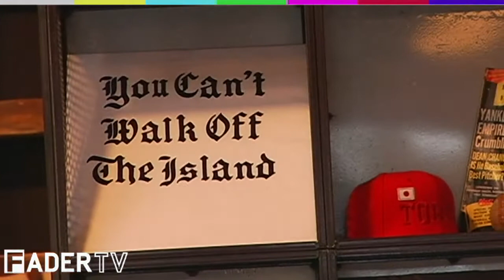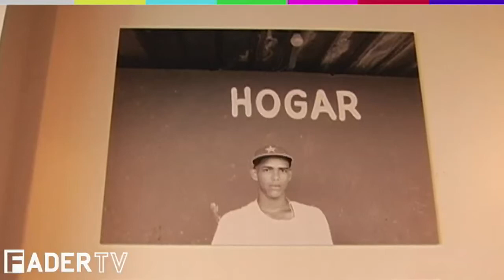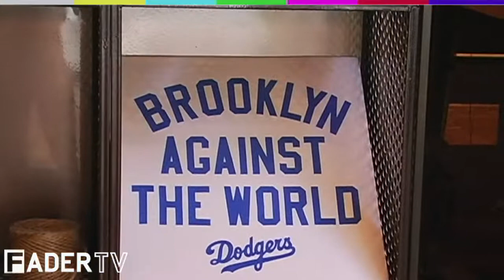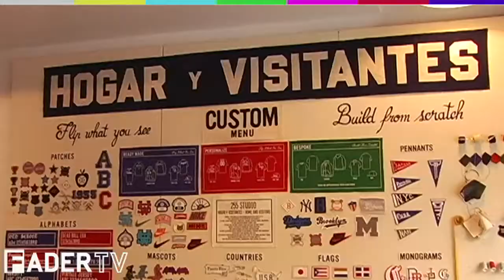No Mas x Nike - Hogar Y Visitantes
We catch up with No Mas at their Nike baseball residency store, Hogar Y Visitantes  in SoHo.